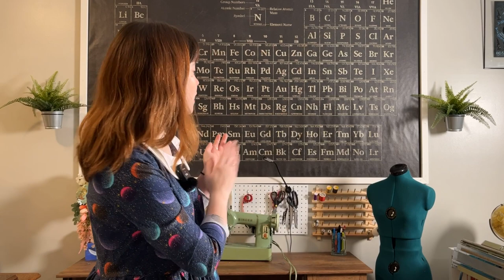What's this solar eclipse business all about?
There is a solar eclipse coming April 8 over North America! Come learn what a solar eclipse is, why we even care about the one on April 8, and how to get prepared!

Rate that fun fact in the comments below!

Search your area to see when the eclipse will be visible to you